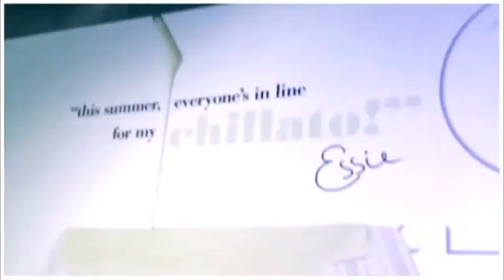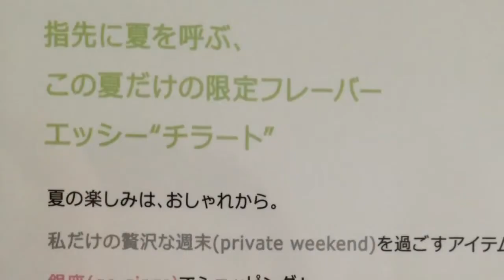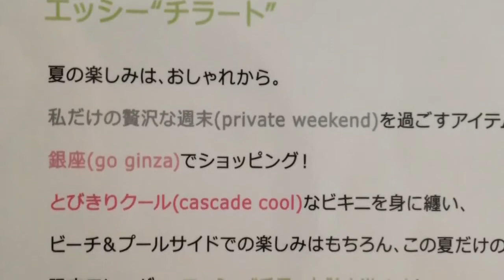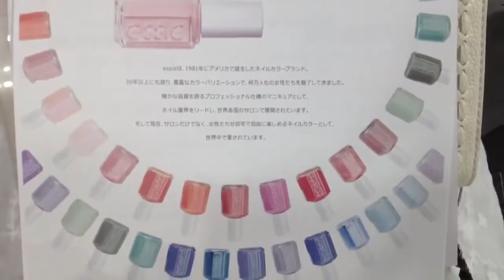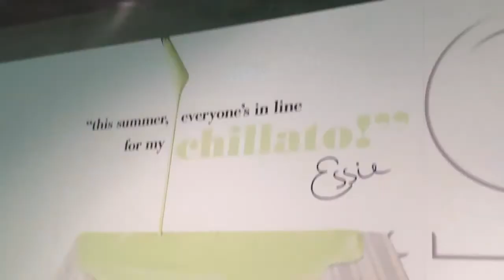essie 2015 summer collection 5color エッシー2015夏コレクション ~ chillato ~ (チラート)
2015 Summer collectionWハート ~ chillato ~ (チラート)
5 color / ¥1500-(&Tax) / 13.5ml 　※限定色です
2015年7月17日発売

chillato (S908)
back in the limo (S887)
cascade (S803)
go ginza (S825)
private weekend (S907)

新グローバル カラー デザイナー
REBECCA・MINKOFF（レベッカ・ミンコフ）さん
NYコレクションで大活躍のレベッカさん。
ショーではエッシーのネイルを用いて、カラフルで大胆かつ斬新な作品を発表して注目を集めてきました。

♡ Yuka Natsumi ♡ 夏波夕日 ~ღ